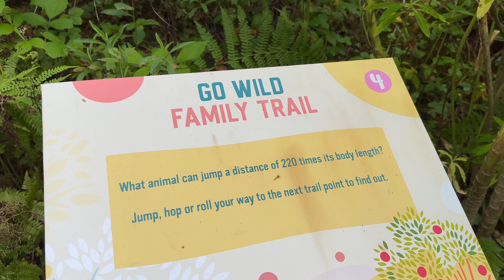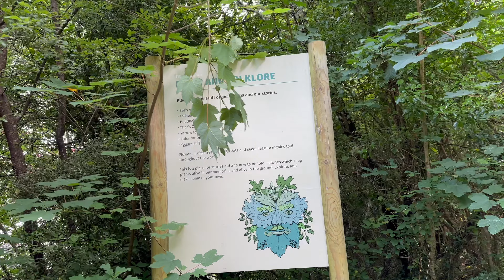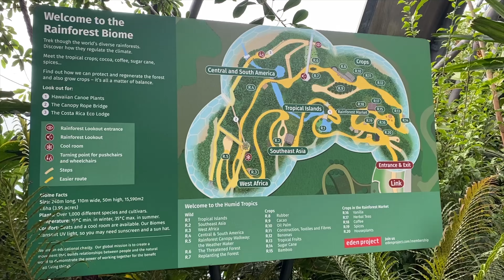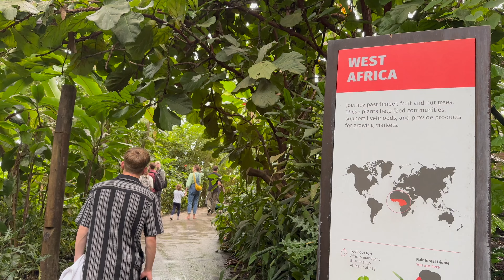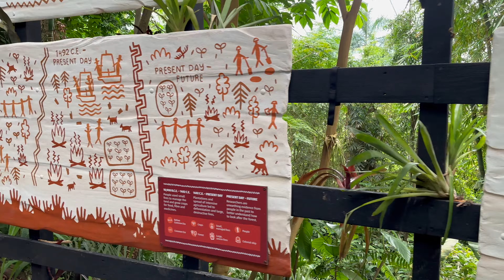Is dit het GROOTSTE Overdekte Regenwoud ter Wereld?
Ontdek of dit echt het grootste overdekte regenwoud ter wereld is! Kom meer te weten over het Eden Project en zijn indrukwekkende biomen in deze video.

Wij zijn een enthousiaste familie van vijf die gepassioneerd is door het verkennen van de wereld om ons heen. Op dit kanaal delen we onze onvergetelijke avonturen, reisverhalen en bijzondere momenten terwijl we samen nieuwe horizonten verkennen.

Of we nu adembenemende landschappen doorkruisen, lokale culturen omarmen, of gewoonweg quality time doorbrengen als gezin, ons doel is om jullie te inspireren om ook op ontdekkingsreis te gaan. Van betoverende natuurwonderen tot bruisende stadsavonturen, we nemen jullie graag mee op onze reis vol opwinding, verrassingen en verbondenheid.

Bedankt voor het langskomen en vergeet niet de belmeldingen in te schakelen, zodat je als eerste op de hoogte bent van onze nieuwste video's. Samen kunnen we de schoonheid van ontdekking delen en een blijvende band smeden, ongeacht waar ter wereld we ons bevinden.

Laten we samen op avontuur gaan, één klik tegelijk! 🗺️🎉